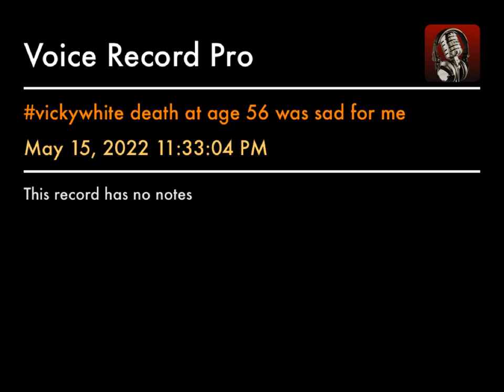vickywhite full story